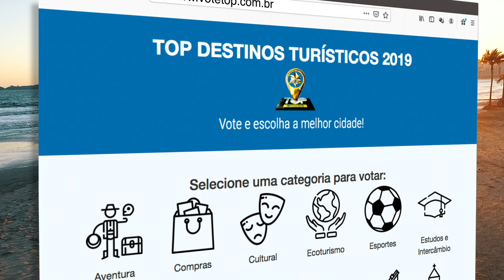Pelo segundo ano consecutivo, Santos concorre ao Top Destino Turístico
Chegou a hora de provar, mais uma vez, seu amor por nossa Cidade - já está aberto o período de votação para o prêmio Top Destinos Turísticos, título que a Cidade conquistou na 1ª edição, em 2018. Basta acessar, até o próximo dia 15, o site da iniciativa, localizar a categoria Negócios e Eventos e clicar em Santos. Clique aqui para votar